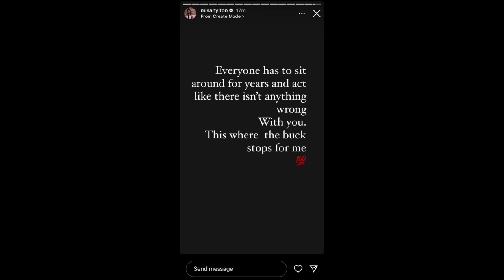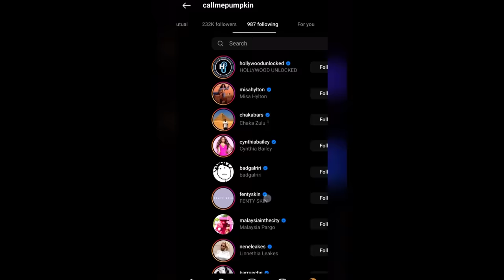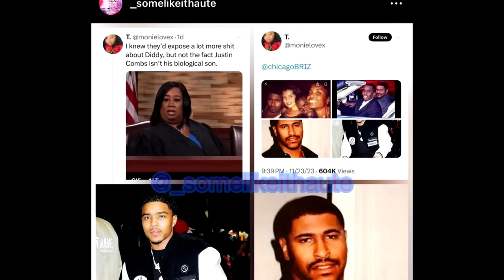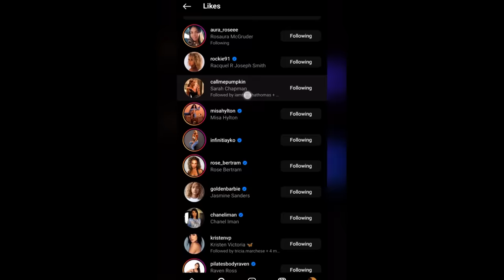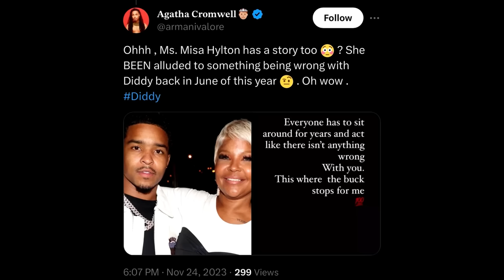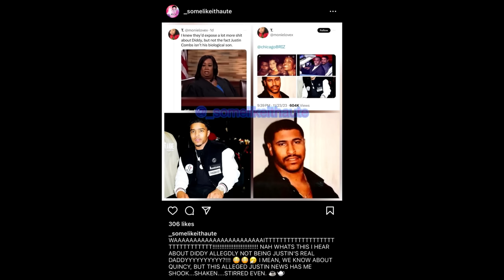Justin Can NEVER Forgive|Diddy DISTURBING History w/Misa Hylton Revealed|Justin Is DONE